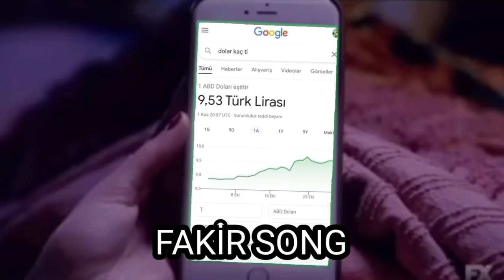DOLAR 9 💸 (fakir song)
Yorumlarda dua zinciri oluşturuyoruz doları düşürmek için herkes bildiği bir duayı yazsın aşkom sjsjbsjsjsjsjejje 🔥